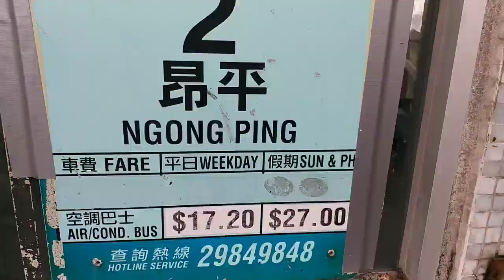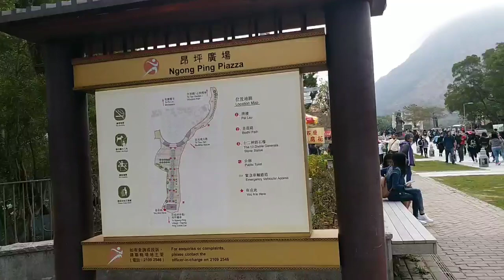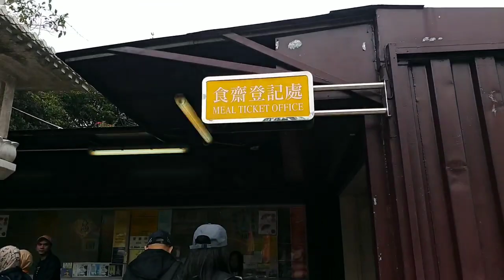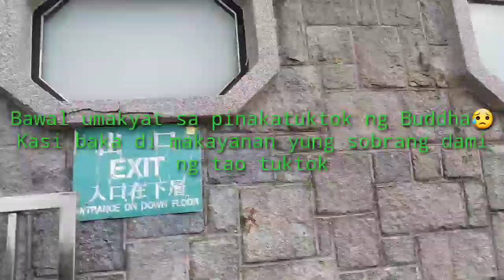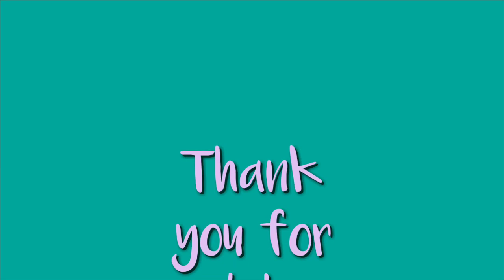Big Buddha Lantau Island Adventure 1-1-2020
Main tourist attraction in Hongkong

The Hong Kong Big Buddha in Lantau Island is one of the largest seated Buddha statues in the world. It stands at 34 meters high (112 feet) and is one of Hong Kong's most popular sights. Tian Tan, as the Big Buddha is known, is made of bronze.

The Big Buddha is not a "piece of history" but rather a fairly recent endeavor. It was unveiled in 1993 and ever since visitors have been flocking in numbers. In fact, the entire complex has a "newness" feel to it, and with the tourist crowds inevitably comes a bit of commercialisation.
Getting to Ngong Ping Village and the Hong Kong Big Buddha with the Ngong Ping 360 Cable Car is in itself an attraction and definitely the recommended way to get here to see the Buddha.
As you traverse the Ngong Ping Village, the paths beyond will be well-marked, but not really necessary as you can always look up and see the majestic Hong Kong Big Buddha sitting atop the hill so all you have to do is head in that direction.

Leaving the Ngong Ping Village, the path to the Big Buddha will be flanked on both sides by the Twelve Divine Generals.

Each of the Twelve Divine Generals that guard the statue, symbolizes a different animal from the Chinese Zodiac, is armed with a particular weapon, and represents two distinct hours of the day.
AGeneral Makura represents the Rabbit in the Chinese Zodiac Calendar,
5am to 7am of the day, and is armed with an axe

Once you pass the Twelve Divine Generals you will see the Staircase that leads to the Buddha atop the hill. There are 260 steps and several areas in between where you can stop for a rest, take pictures, and just enjoy the views.

260 Steps Lead to Tian Tan

Tian Tan rests on a three-tier podium at the end of the Staircase. The first level contains Six Statues of Bodhisattvas, three on each side of the staircase.

Bodhisattvas on the First Level of the Podium surround the Big Buddha,
the Po Lin Monastery can be seen behind.

The Bodhisattvas are Buddhist deities which are venerated for helping mortals reach enlightment. Each statue weighs about two tons and are made of stone.

The Second Level houses a small museum with paintings and various articles depicting Buddha's life and teachings.

And finally the closest look at Tian Tan, seating on a wreath of Lotus Leaves. The Lotus has special significance in Buddhism, and is a symbol of Purity.

Another symbol of Buddhism is the "reverse swastika". You will see these symbols used in decoration throughout Buddhist temples as well as here carved into the chest of the Big Buddha. The symbol has nothing to do with the swastika, it is merely a symbol associated with Buddhism, like the cross would be a symbol for Catholics.

The 260-step climb will be well-rewarded, the views from Tian Tan's podium are magnificent and you can go around in a 360 circle an HOW  TO GET TO THE HONG KONG BIG BUDDHA?

Getting there is half the fun with the Ngong Ping 360 Cable Car, an attraction in itself, that will bring you from Tung Chung (take Tung Chung MTR) to the Ngong Ping Village and signs to the Buddha are easy to follow but really not even necessary as you will spot it right away, just walk on that direction or follow the
You can also go through ferry in Central that can take you to MUI WO ISLAND then from Mui Wo you can take BUS 2 going to Big Buddha